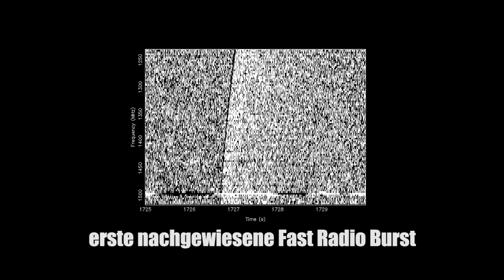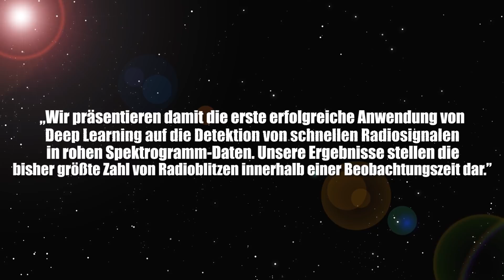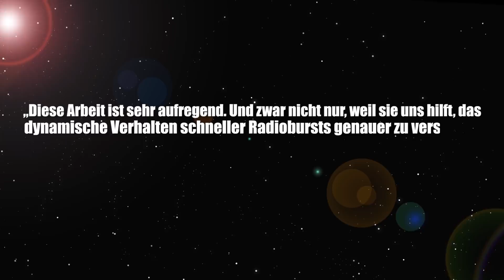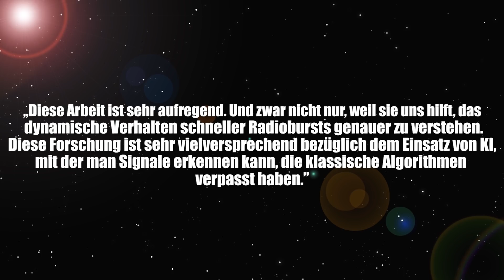Finden wir jetzt Ausserirdische mit Künstlicher Intelligenz? - Clixoom Science & Fiction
Ob Künstliche Intelligenz KI jetzt gut oder schlecht für die Menschheit ist, darüber scheiden sich ja die Geister. Jetzt tut sich allerdings eine Perspektive auf, die ist extrem spannend ist und angefangen hat alles mit Fast Radiobursts.